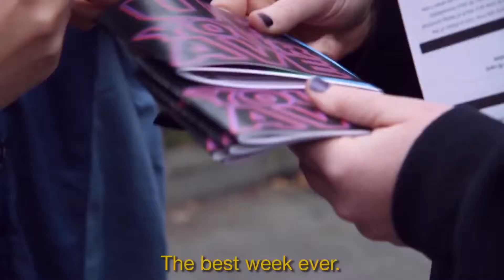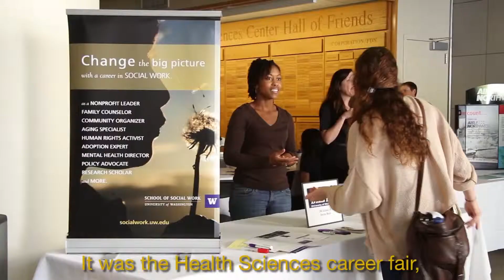2015 DawgDaze RoyaltyFree